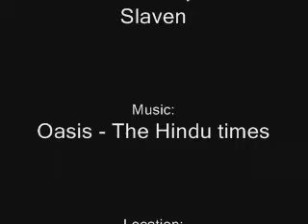13 02 2011 19 kolo